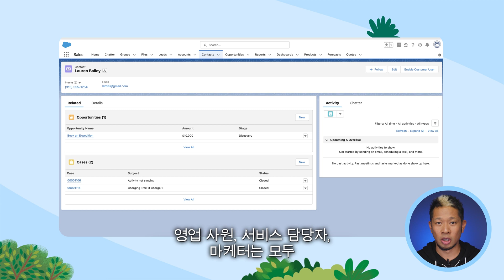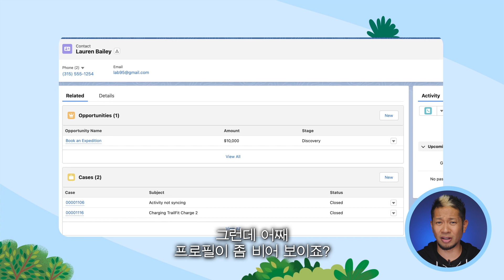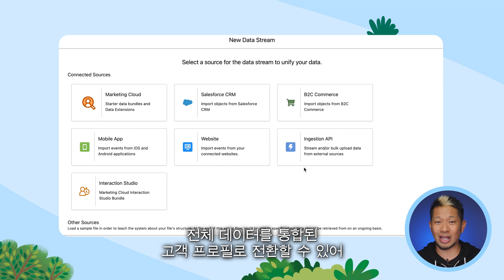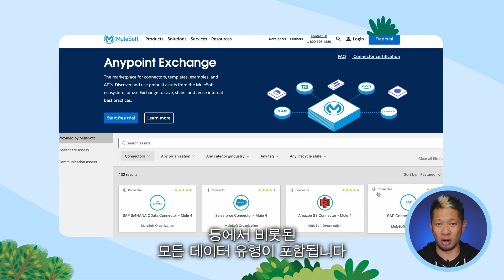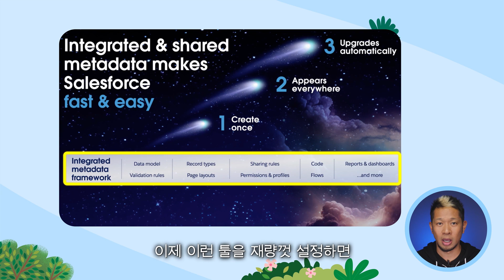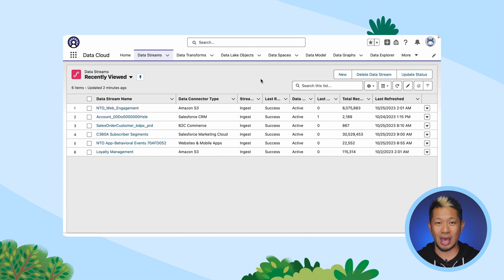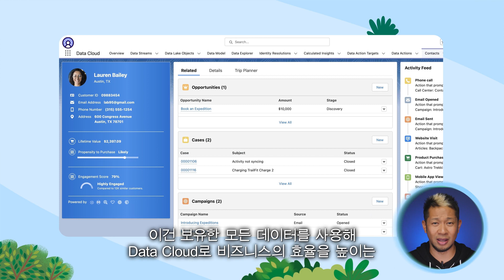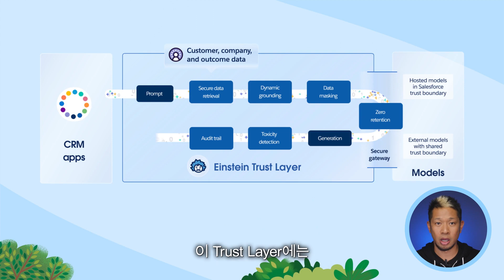Data Cloud란 무엇인가요? | Salesforce Explained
세일즈포스의 Data Cloud란 무엇일까요? 🔍

여러분은 고객 경험을 만족시키기 위해 고민한 적이 있을 것입니다.
Data Cloud는 데이터를 실시간으로 연결하고 조화롭게 통합하여 고객을 완벽하게 파악할 수 있습니다.

또한 아인슈타인과 함께 AI가 결합된 Data Cloud를 통해 데이터를 지금보다 더 빠르게 활용하여 경험을 개인화하고, AI를 통해 콘텐츠를 생성할 수 있습니다.

DataCloud에 대해 더 자세히 알고싶다면?

0:00 - 소개
0:30 - Salesforce Data Cloud란?
1:35 - 기업에서 Data Cloud를 사용해야 하는 이유
3:03 - Data Cloud의 작동 원리
4:13 - Data Cloud + Salesforce Customer 360
4:55 - 제로 ETL 통합
6:55 - Salesforce Data Cloud 데모
8:18 - Salesforce Einstein 1 플랫폼
9:17 - Einstein Trust Layer
9:54 - 마무리